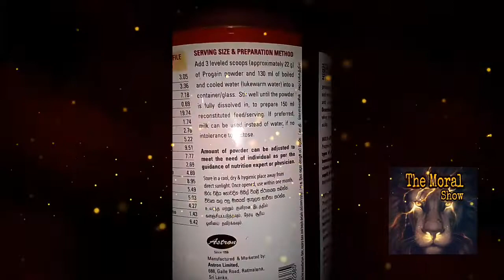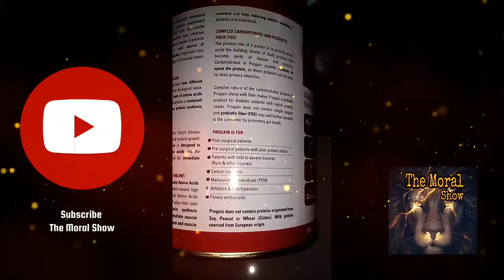Progain Whey Protein multi staged protein supplements bodybuilding high protein foods derana hiru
In Sri Lanka progain 220g powder tin is Rs.1790 (2022/05/01).

It supports the recovery and growth of muscle, epithelial and connective tissues.

It contained 60g protein per 100g.

Progain is for👇

✔️Post surgical patients
✔️Pre surgical patients with poor protein status
✔️Patients with mild to serve traumas
✔️Cancer cachexia
✔️Malnourished individuals (PEM)
✔️Atheletics and sportspersons
✔️Fitness enthusiast

Serving size and preparation method 👇

Add 3 leveled scoops (22g) of progain powder and 130ml of boiled and cooled water into a glass.
Stir well until the powder is fully dissolved in, to prepare 150ml reconstituted feed.
If prepared, milk can be used instead of water, if no intolerance to lactose.

✔️Video footage from :

✔️Video edited by using :
Power director pro mobile application